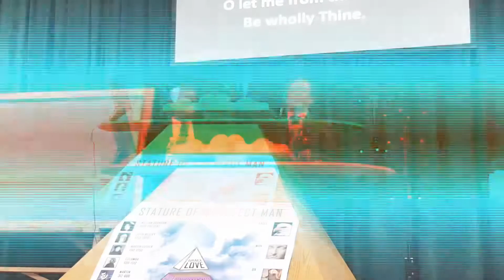20191229M - The Shout Of The King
Bible Believers Fellowship
Seshego December 2019 Convention
Title: The Shout If The King
Preacher : Pastor Temmers
Interpreter: Brother Fanie Baloyi
Sermon Date: 29 December 2019 Morning Service

Church venues-
Hammanskraal @ Kanana

Service Times: Sundays @ 09H30 / Tuesdays @ 19H00
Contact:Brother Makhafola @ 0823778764